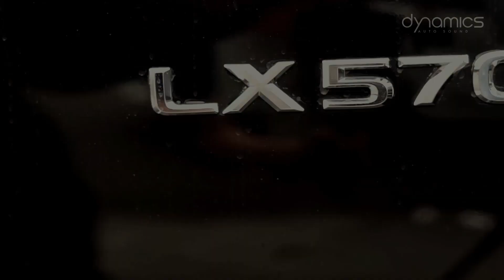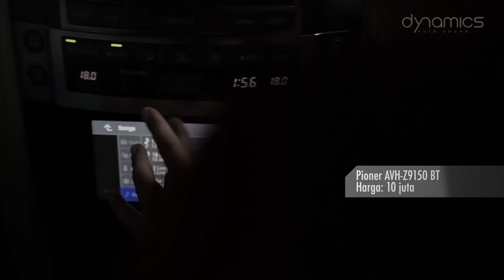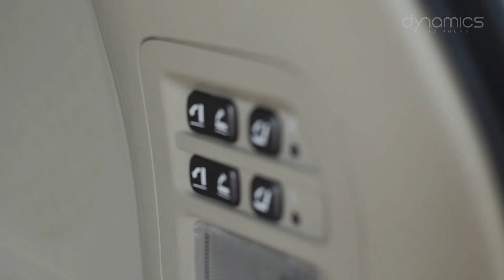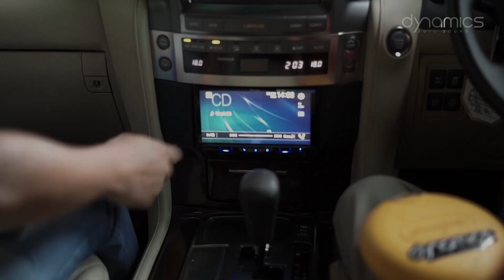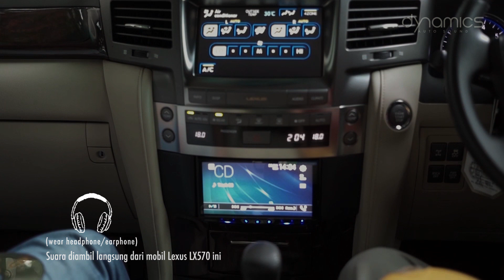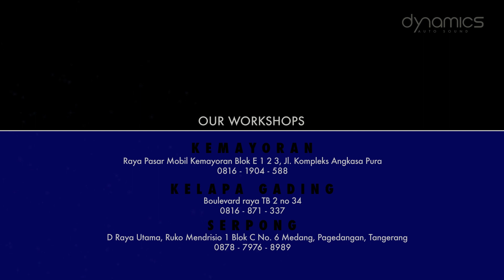Siapa bilang Audio Lexus sudah maksimal?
Tim Dynamics Kemayoran bersama pemilik yang memang hobi di audio memodifikasi audio Lexus LX570 yang 'katanya' udah bagus banget.  Seperti apa ya?

Mobil ini juara nasional 3 kali dan baru baru ini juara di ASIA lawan 350 peserta dari 7negara.

makin penasaran?